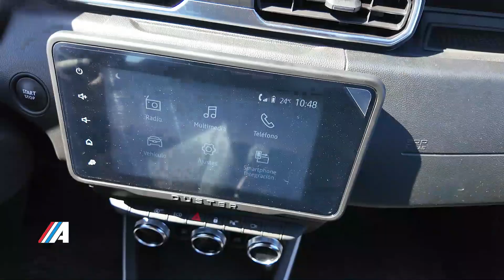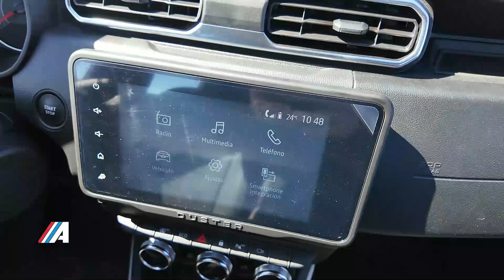REVIEW RENAULT DUSTER ICONIC